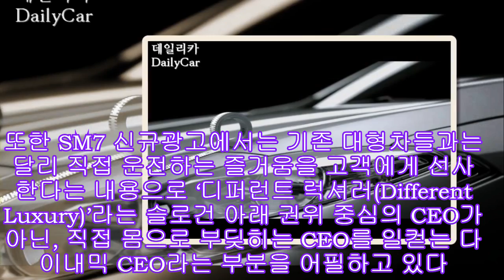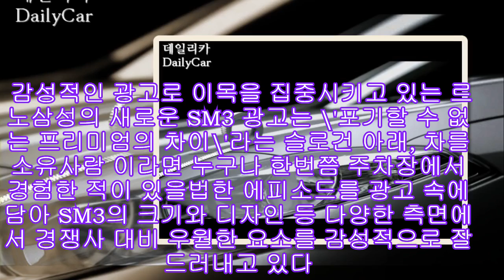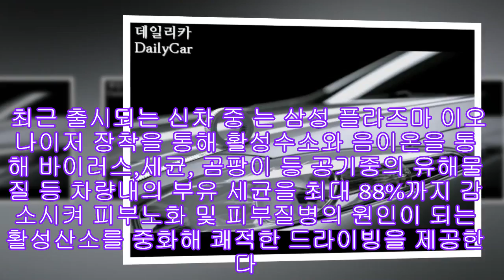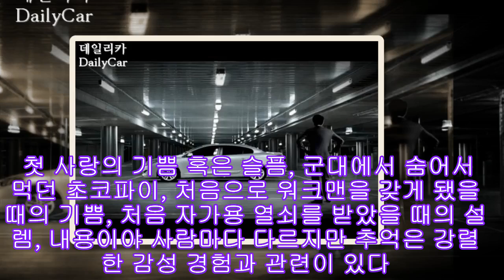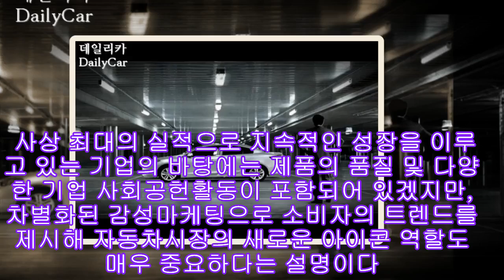르노삼성 감성마케팅..“고객마음 사로잡다” |카24/7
최근 들어 국내에서도 오감마케팅을 통해 기업의 이미지를 상승시키는 움직임이 활발하다.

몇 년 전만 해도 소비자들은 가격이나 성능, 주변의 소개 및 추천 등에 근거해 제품을 선택했다. 경제가 발전하고 인터넷 산업이 발전하면서 이런 실용적 욕구 충족만으로는 제품을 차별화하기가 어려워졌다. 그 이유는 많은 소비자들이 제품이나 서비스를 통해 어떤 가치와 경험을 누릴 수 있는지를 중요시하기 때문이다.

다양한 신차들이 출시되는 자동차 시장에서는 소비자의 의사결정을 중요시하는 오감 마케팅, 그 중에서도 감성마케팅을 활용해 새로운 트렌드로 자리잡아야 시장에서 주목받을 수 있다.

2010년 최고의 실적을 기록하고 있는 르노삼성차는 감성마케팅을 꾸준히 시행하고 있는 기업으로 주목받고 있다.

▶ 감성광고로 소비자를 유혹하다

르노삼성차 광고는 예전부터 ‘뛰어난 출력’ 및 ‘최고의 사양’ 과 같은 직접적으로 차량을 부각시키기 보다는 ‘누구시길래’ 또는 ‘추천합니다’ 등 고객의 감성을 자극하는 광고를 진행했다. 2006년에는 남다른 매력 아이편을 통해 자동차 광고로는 드물게 아이모델을 파격적으로 기용을 하여 SM5를 탄 우리아빠를 친구들이 바라보면 ‘기분이 좋습니다’라는 광고를 통해 좋은 반응을 일으켰다.

지난 1월 출시한 제 3세대  광고에도 차에 대한 직접적인 이야기 보다는 조금 더 나은 연기를 위해 열번 스무번 반복하는 배우의 모습을 통해 최고의 가치를 만들어내는 르노삼성의 의지를 감성적으로 표현했다.

아울러 효율적인 감성 마케팅을 펼치려면 우선 소비자의 감성에 접근해야 한다. 지난해 7월 출시한 는 ‘SM3의 세상은 누구나 평등하다’ 주제로 준중형차는 뒷 좌석이 작다는 편견을 깨고 소비자의 일상 생활 속에 녹아드는 자동차 이미지를 강조해 ‘누구나 즐길 수 있는 프리미엄’ 이라는 차별화된 감성 이미지를 전달했다.

또한 SM7 신규광고에서는 기존 대형차들과는 달리 직접 운전하는 즐거움을 고객에게 선사한다는 내용으로 ‘디퍼런트 럭셔러(Different Luxury)’라는 슬로건 아래 권위 중심의 CEO가 아닌, 직접 몸으로 부딪히는 CEO를 일컫는 다이내믹 CEO라는 부분을 어필하고 있다.

고객과